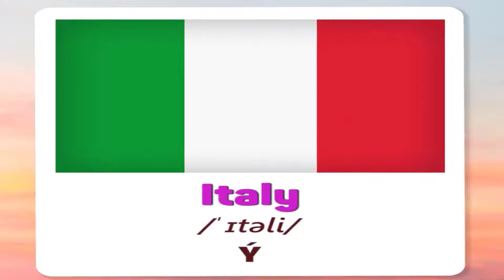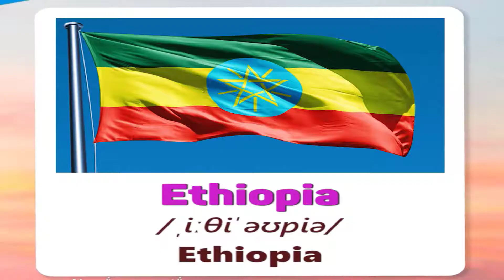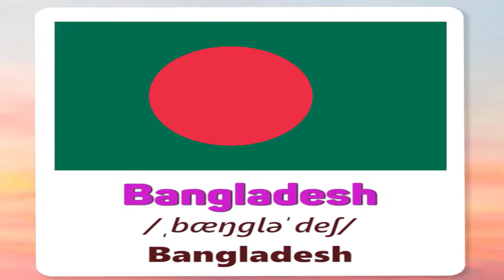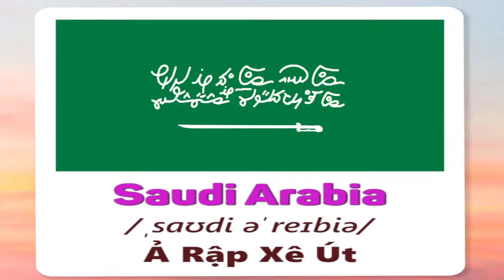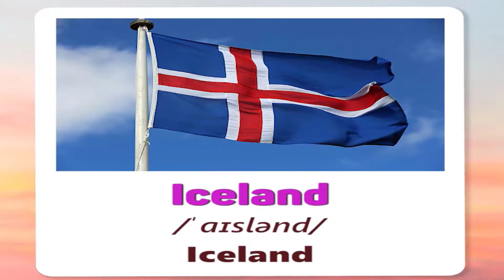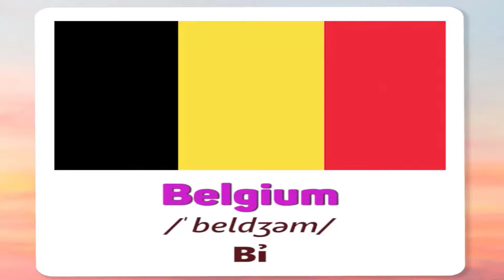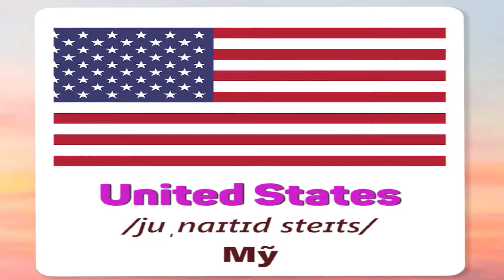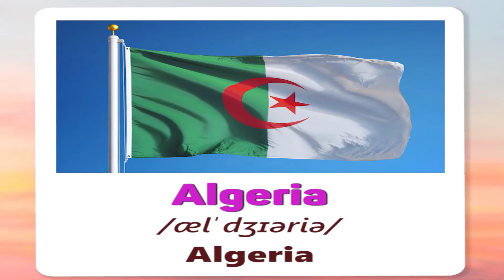100 Từ Vựng Tên Các Quốc Gia Bằng Tiếng Anh Cho Bé Từ 1 Đến 5 Tuổi | KID MIMI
100 Tự vựng Tên Các Quốc Gia Bằng Tiếng Anh Cho Bé Từ 1 Đến 5 Tuổi | KID MIMI

hoc tieng anh cho be
tieng anh cho tre em
tieng anh
tiếng anh cho bé
tiếng anh cho bé 3 tuổi
tieng anh cho be tu 3 den 5 tuoi
tieng anh cho tre em mau giao
từ vựng tiếng anh
hoc tieng anh cho be 7 tuoi
tieng anh cho tre em lop 1
học tiếng anh cho bé 5 tuổi